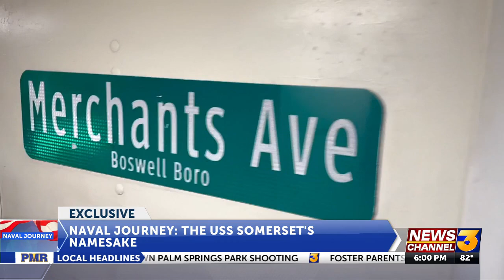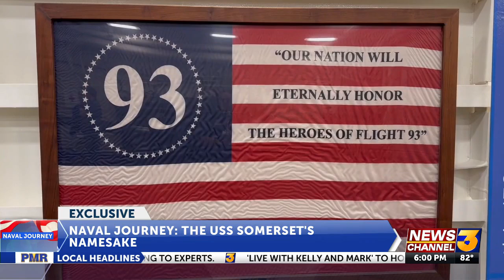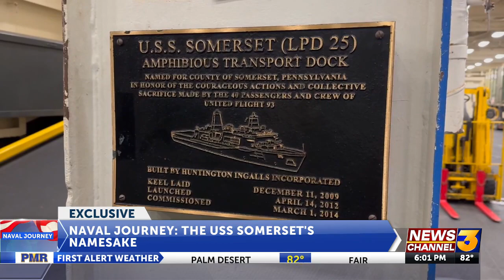News Channel 3 In-Depth: Naval Journey, Part Two